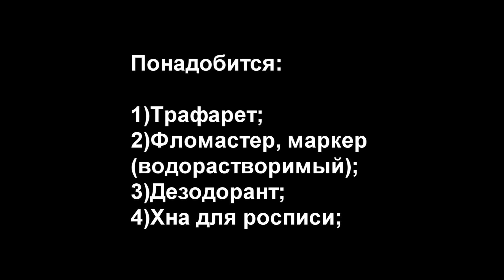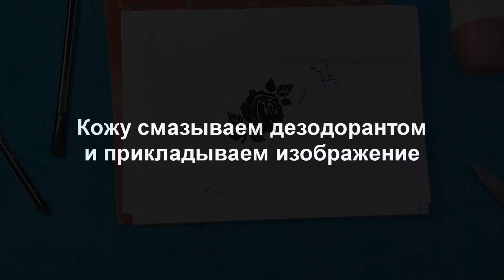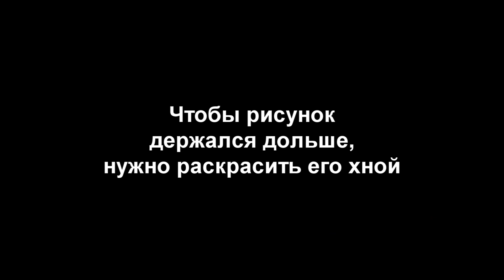Как перевести изображение на кожу. Очень просто и быстро \ How to transfer the image onto the skin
Хочу поделиться с вами замечательной идеей, как перевести изображение на кожу. Этот способ можно использовать при рисовании тату. Спасибо большое за просмотр! Надеюсь, вам пригодится :)

I want to share with you a great idea of ​​how to translate the image on the skin. This method can be used when drawing tattoo. Thank you very much for watching! I hope you will come in handy :)

Quiero compartir con ustedes una gran idea de cómo traducir la imagen en la piel. Este método se puede utilizar cuando se dibuje el tatuaje. Gracias por su atención! Espero que venir muy bien :)